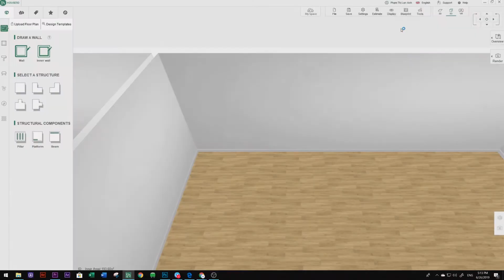Search Project Library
Basic Design Functions - Manage Design Projects - Search Project Library